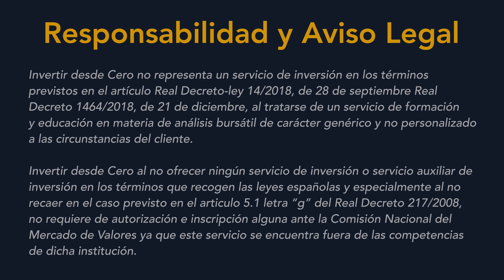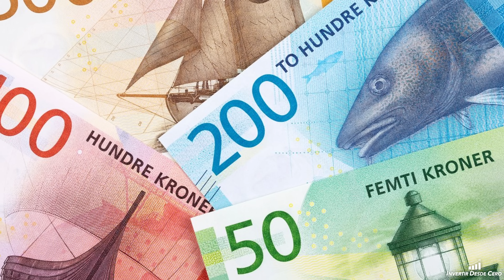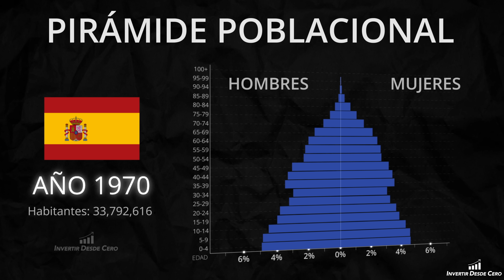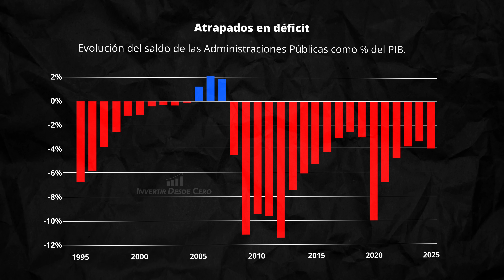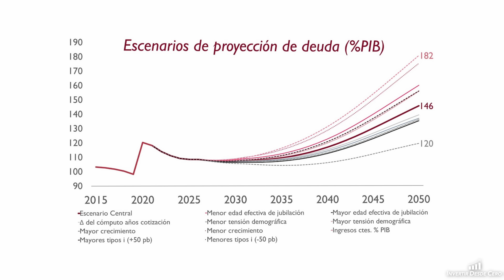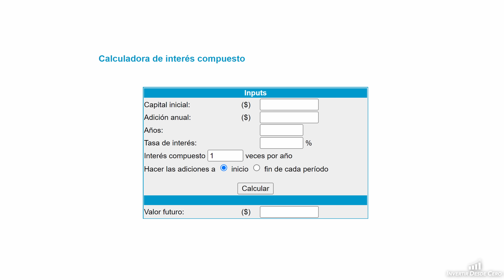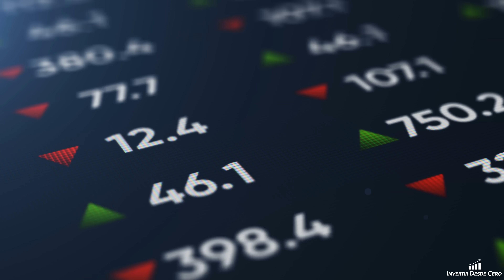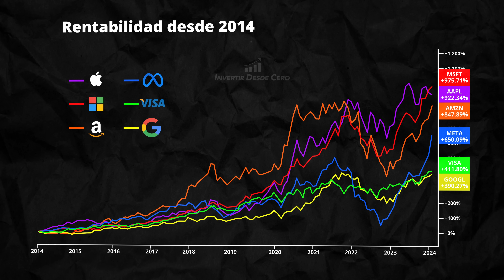El SISTEMA de PENSIONES: La MAYOR ESTAFA PIRAMIDAL de la HISTORIA (NO Tendrás Nada, ACTÚA)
✅ CURSO AVANZADO DE BOLSA 2024 🚨🚨YA DISPONIBLE🚨🚨

🟢 Si quieres aprender a invertir en acciones en menos de 6H te regalo un CURSO GRATUITO DE INICIACIÓN A BOLSA (Envíame el mensaje "Curso de Iniciación + tu nombre completo)

➡ Regístrate para los EVENTOS PRESENCIALES de Invertir desde Cero en 2024

NO VAS A TENER PENSIÓN!

En un mundo ideal todos deberíamos vivir tranquilos al imaginar que nuestros gobernantes velan por nuestra seguridad y bienestar, sin embargo, la realidad actual nos muestra que el mundo que vivimos está muy lejos de ser lo que debería y podría ser.

Hablar de las pensiones en España es hablar del mayor esquema Ponzi creado en toda la historia. Por definición para los que no lo sepáis un esquema Ponzi es una estafa piramidal cuya ejecución se basa en pagar a los inversores con los fondos de los nuevos participantes y siempre bajo una promesa de seguridad en el futuro.

Seas español o no te invito a que no te pierdas este vídeo ya que probablemente sea el vídeo más importante que vamos a hacer en el canal y donde te aseguro que voy a abrirte los ojos acerca de la estafa en la que estás inmerso y que de no actuar hoy va a condenarte a trabajar hasta el último de tus días ya que no vas a tener absolutamente nada.

- Fernando Sánchez Collados
- Inversor y Gestor Family Office
- Asesor financiero certificado EIP Nº 33755

Invertir desde Cero al no ofrece ningún servicio de inversión o servicio auxiliar de inversión en los términos que recogen las leyes españolas y especialmente al no recaer en el caso previsto en el artículo 5.1 letra “g” del Real Decreto 217/2008, no requiere de autorización e inscripción alguna ante la Comisión Nacional del Mercado de Valores ya que este servicio se encuentra fuera de las competencias de dicha institución.